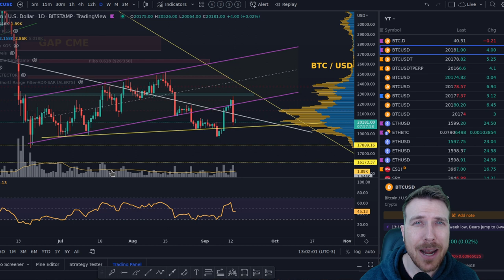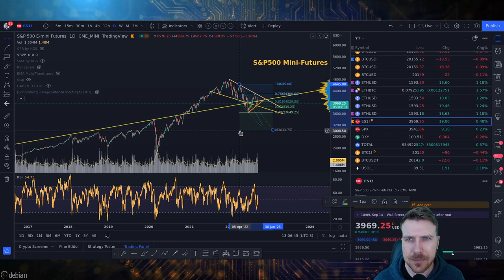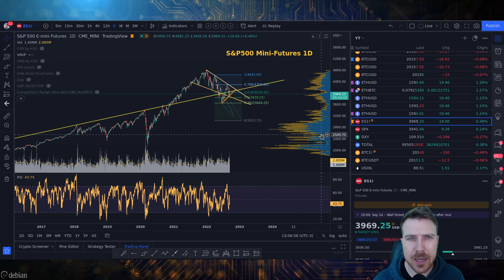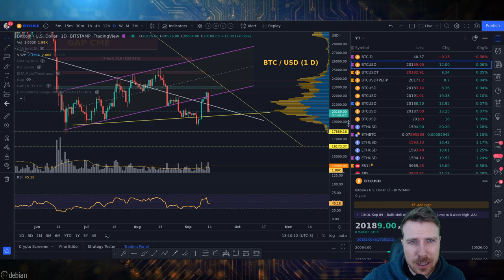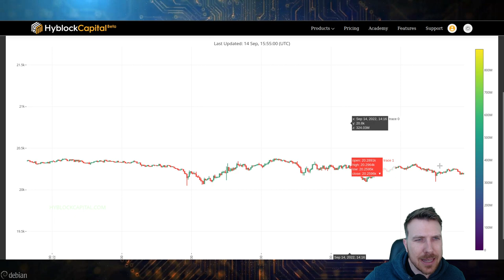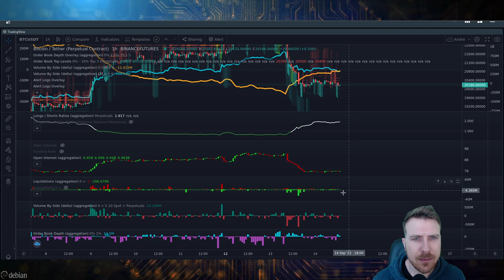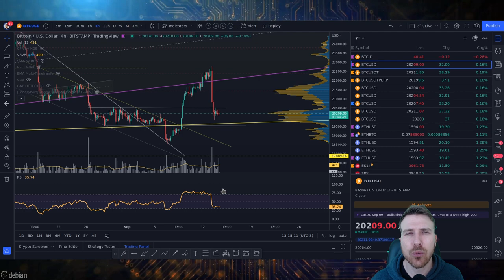BITCOIN & S&P500: GATO MORTO E BEIJO DA MORTE? [Onde está a liquidez!?]